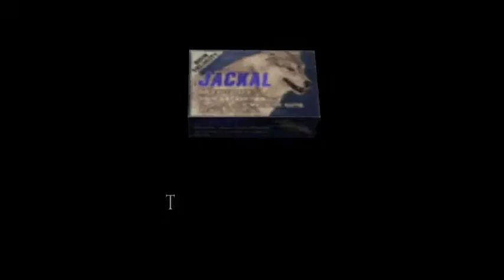Let's Play Resident Evil 4 - Ep.44: Familiar Jacket & Familiar Foes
Ada, would you be kind enough to return that jacket to the proper owner? No? Fine, we will have a rocky start to this episode. Worry not everyone, I'll bounce back quickly.